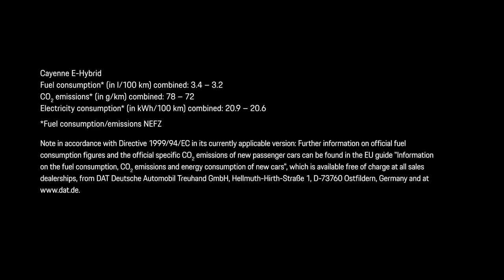Navigate the Right Way with Porsche Connect and Navigation Plus